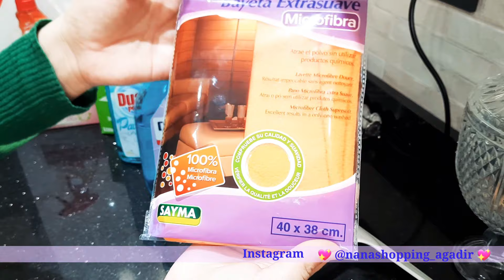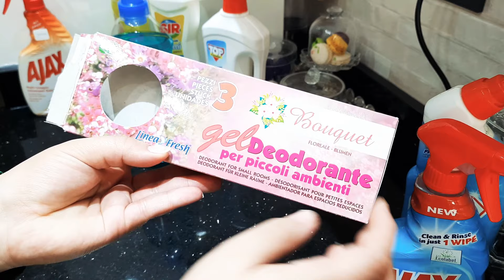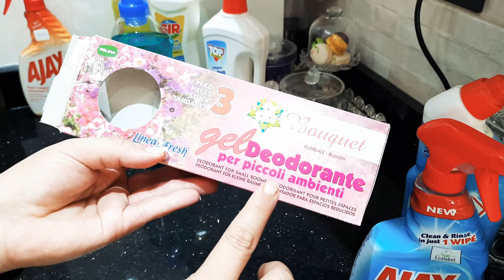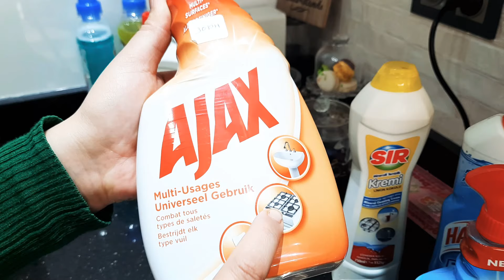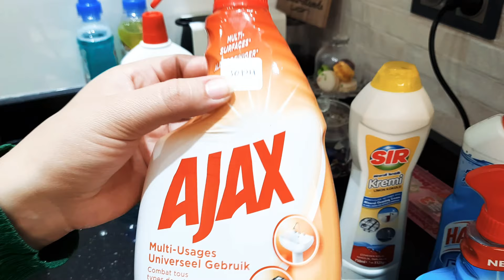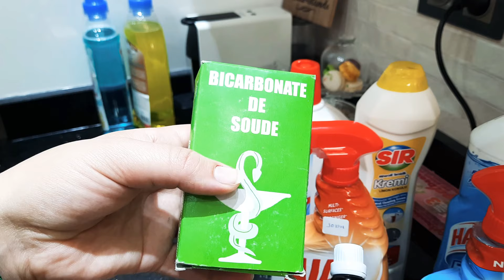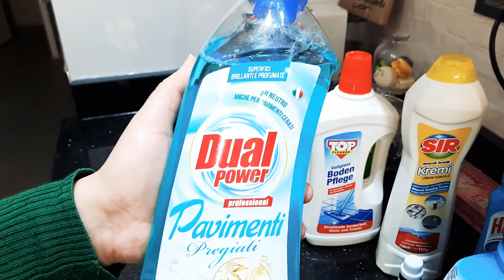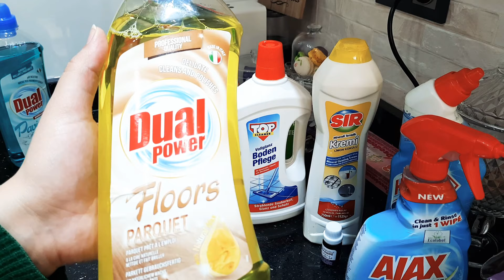تنظيف سريع للبيت💖المعنى الحقيقي لبيت نظيف و راحة نفسية /منتوجات تسهل عليك النظافة clean with me100%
حبيباتي حطيت لكم فيديو جديدة فيها مشترياتي عند محل النظافة و طريقة الاستعمال كنتمنى تعجبكم الفيديو ويلقى الاستحسان ديالكم و كنشكركم
على التفاعل و الوفاء